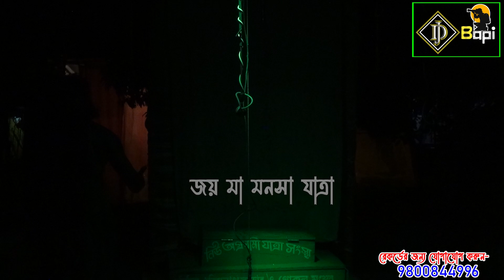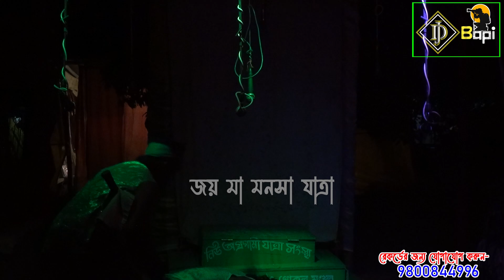Monosa gan 2023 ! মনসা গান ২০২৩ ! Monosar Gan Super ! Gajon Dj Bapi ! 9800844996 11